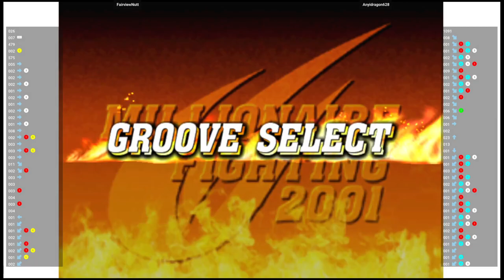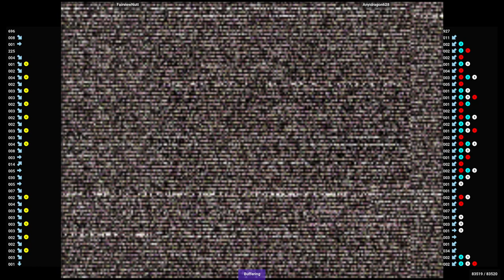CVS2 🆚 FairviewNutt VS Anyidragon628 | Fightcade